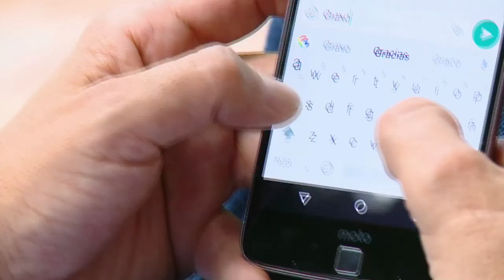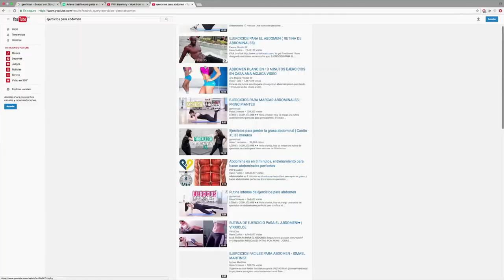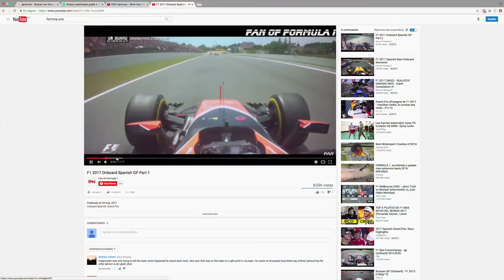Antonio Sanint nos cuenta cómo Internet le ha facilitado la vida Cap 22 No 8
Gracias al Internet Antonio Sanint ha logrado difundir su trabajo humorístico por el mundo.